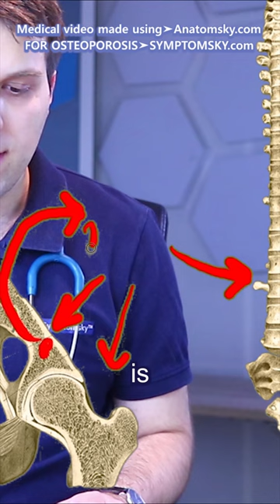T-Score! How To Know if Bones Are Weak? - USMLE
T-score is an important medical paramater which helps diagnose Osteoporosis. Low T-scores basically mean lower bone mineral density, which could ultimately lead to fractures. T-scores below 2.5 are indicative of osteoporosis.